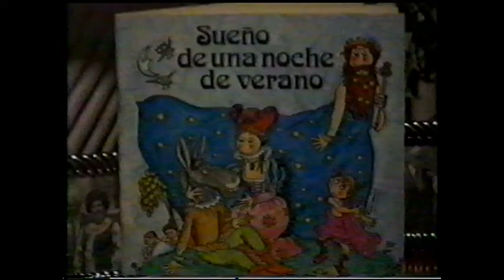"Sueño de una noche de verano", puesta en escena grupo Jorge Manrique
En Junio de 1992, los alumnos de 7º EGB del Colegio Jorge Manrique de Palencia, montaron  el " Sueño de una noche de verano", adaptación infantil de W.Shakerpeare. Se lo pasaron así de bien haciendo la puesta en escena en el salón de actos de Caja España.